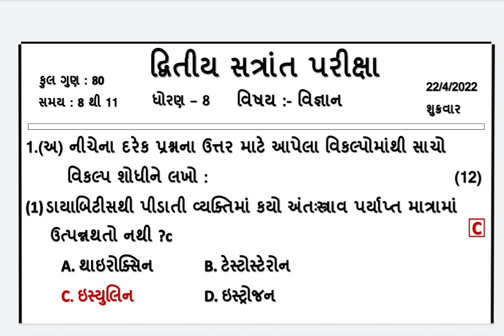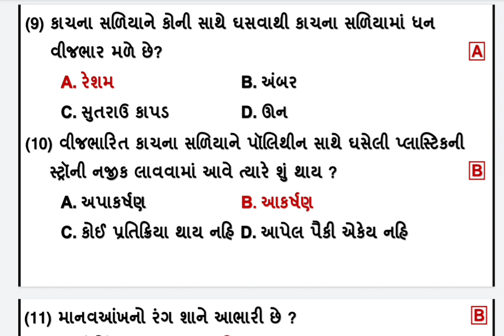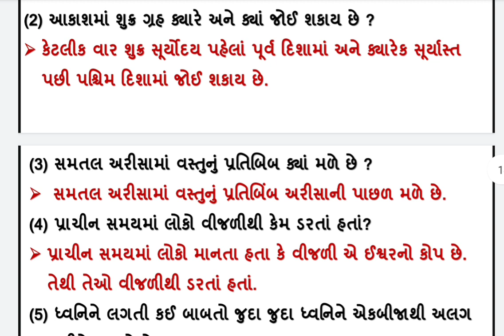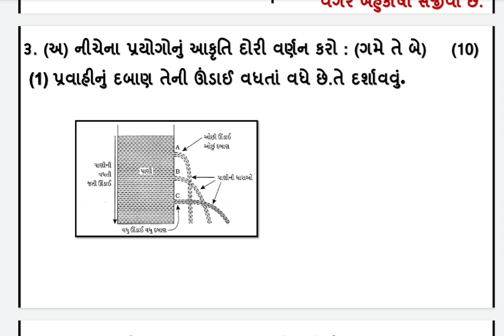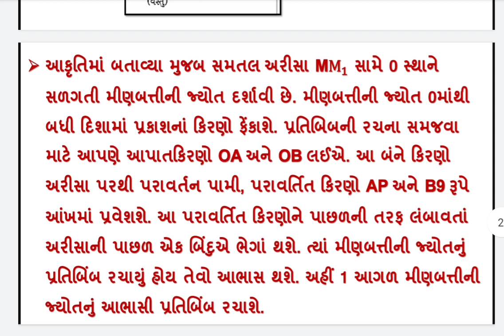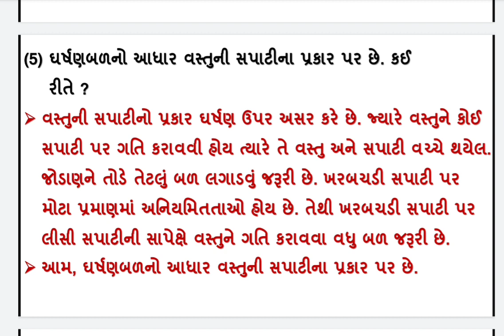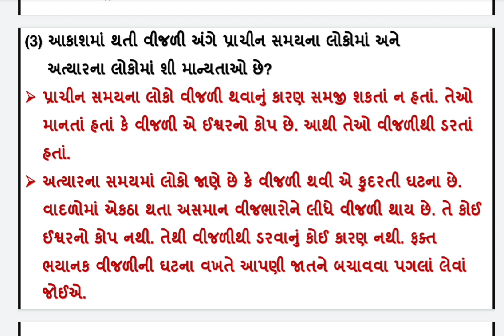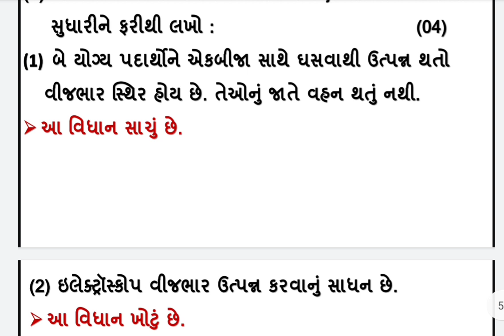dhoran 8 vigyan Dritiy satrant parixa paper solution | std 8 science paper april 2022 solution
standard 8 sciencei Dritiy satrant parixa April 2022 full solution real paper solution dhoran 8 vigyan dritiy satrant parixa paper solution

Dritiy satrant parixa april 2022
std 8 science dritiy satrant pariksha paper solution
dhoran 8 vigyan dritiy parixa real paper solution
dritiy satrant kasoti april 2022 real paper solution with answer
dritiy satrant satrant parixa april 2022 solution dhoran 8 sci
dritiy nidan parixa april 2022 std 8 science solution real paper